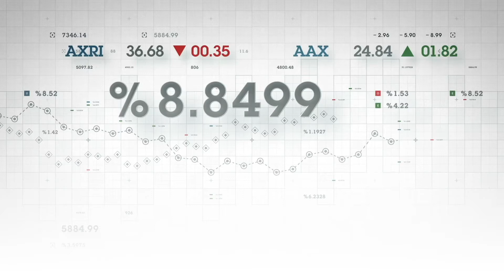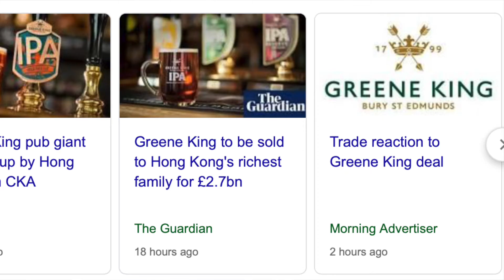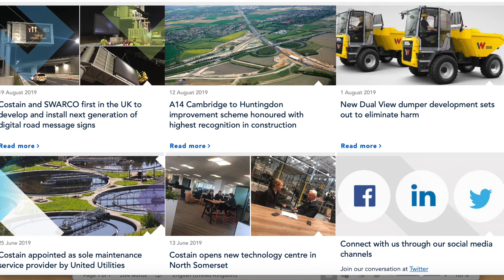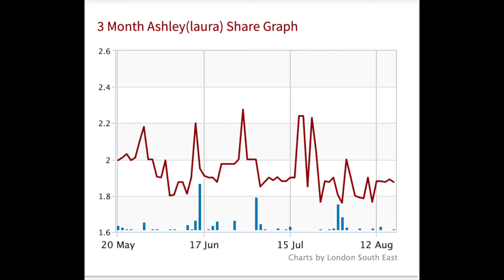What's Hot August 20th 2019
Sarah asks whether ratings systems are meaningless, is Laura Ashley going all Downton Abbey, which UK-bred and grown edible ornamental is taking on the Carolina Reaper and which location is a no go area for French spies?
Featuring Laura Ashley, Henry Boot and Costain.